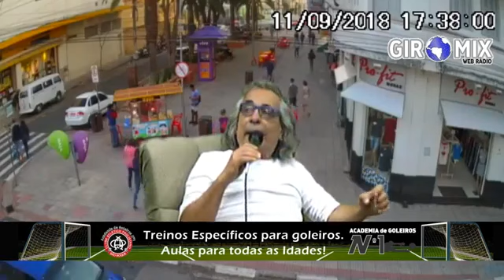Documentário Nhô Juca - diretor Celso Fontão Júnior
Prograna Linha Aberta dia 11 de setembro de 2018. Participação do cantor João Bid que canta Cabocla Tereza na produção e José Fernando Rabecchini.